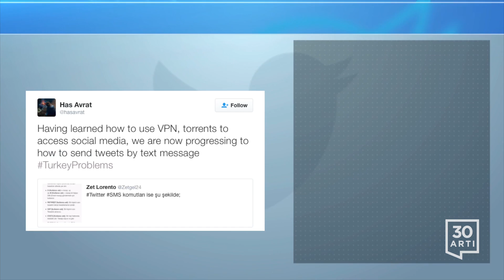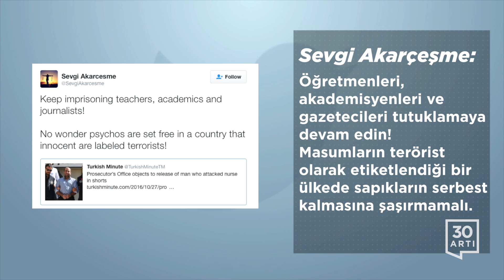133 gazeteci hapiste - Dink cinayeti şüphelisi, il emniyet müdürü oldu | Today on Twitter - Oct. 27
- Büyük ihtimalle Türk Adalet Bakanı ‘biz bir gecede yaklaşık üç bin hakim ve savcıyı hapse attık, siz neden bir savcıyı bizim için uzaklaştırmıyorsunuz?’ diye düşündü.

- Adalet Bakanı hapiste basın kartı olan sadece iki gazeteci var demiş – eleştiren bütün yayın kuruluşlarında çalışanlarınki ellerinden alındıktan sonra sürpriz değil.

- DİHA haber ajansından İdris Sayılgan’ın tutuklanmasıyla hapisteki gazeteci sayısı 133 oldu.

- Demokratik biçimde seçilmiş belediye başkanlarını hapse atarak yerlerine kayyım atamak, Kürtlerin demokratik katılım adına kalan son inançlarını da sarstı.

- Türk-Ermeni gazeteci Hrant Dink cinayetinin şüphelisi Engin Dinç Eskişehir Emniyet Müdürü olarak atandı.

- Sosyal medyaya erişim için torent ve VPN kullanmayı öğrenmişken şimdi de kısa mesaj ile nasıl tweet atılır onu öğreniyoruz.

- Konya’daki güneş enerjisi tesisi Ekim sonunda faaliyete geçecek.

- Alıcı bulamıyor gibi görünen ve zarar eden Twitter, dünya genelindeki çalışanlarını yüzde 9 azaltıyor.

- Türkiye Merkez Bankası 2017 enflasyon tahminini artırdı.

- Avrupa Parlamentosu Sosyalistler ve Demokratlar Grubu: Türkiye’deki darbe girişimi muhalifleri susturmak için gerekçe olamaz.

- Türkiye’nin doğusunda ve güneydoğusunda İnternet erişimi hala engelleniyor.

- Öğretmenleri, akademisyenleri ve gazetecileri tutuklamaya devam edin! Masumların terörist olarak etiketlendiği bir ülkede sapıkların serbest kalmasına şaşırmamalı.

- Türk-Kürt çekişmesi IŞİD’in Rakka’dan çıkarılmasını karmaşık hale getiriyor.

- Suriye’de bugün kamu duyurusu: “Çocuklarınız henüz okuldan dönmedi ise camiye gelip cenazelerini alabilirsiniz.”